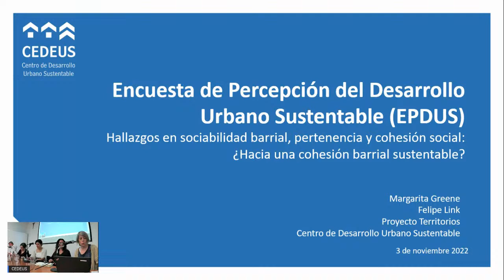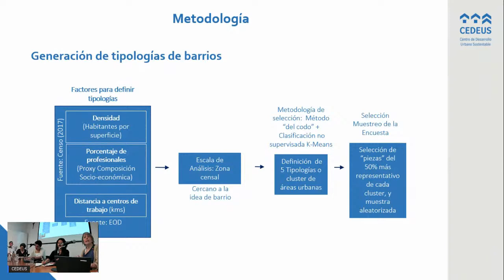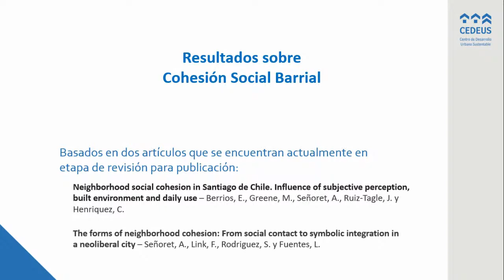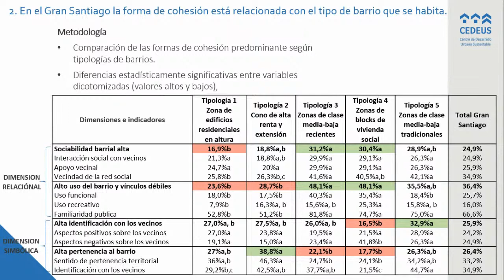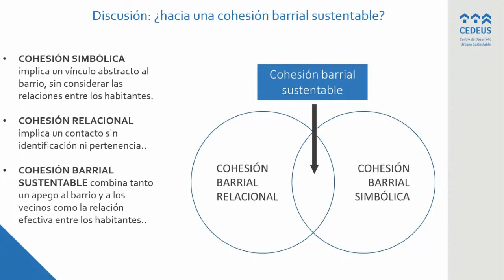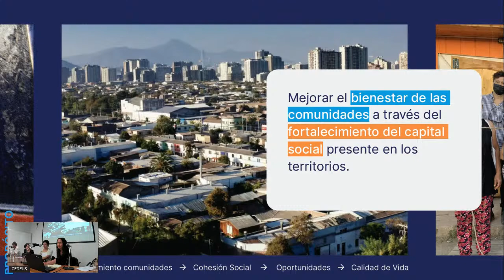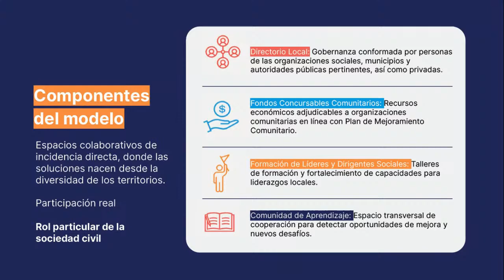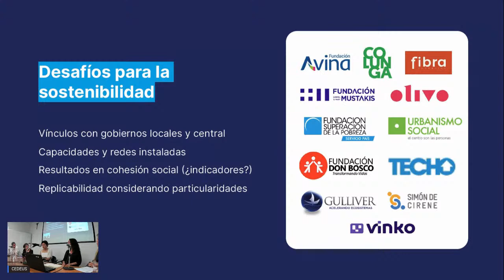EPDUS II: cohesión social barrial